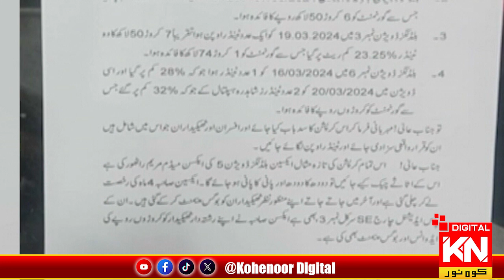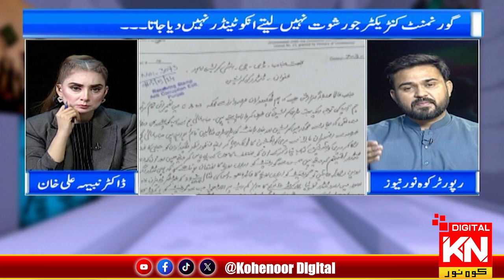E Tendering System | Pura Sach by Dr Nabiha Ali khan Kohenoor Digital